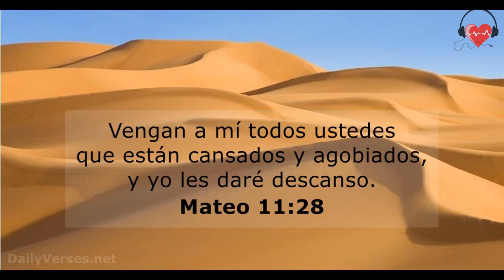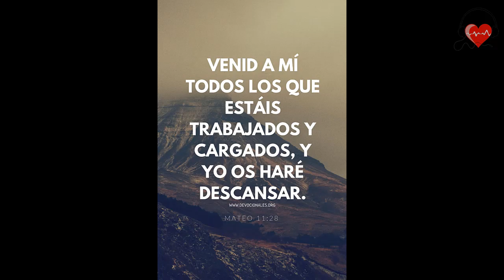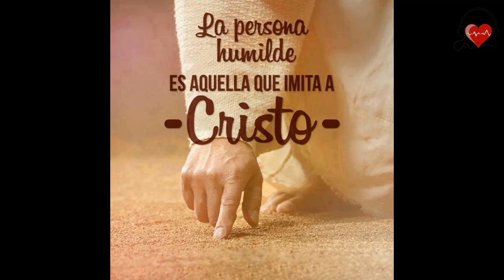La Buena Nueva de Hoy, julio 16 de 2020, Mateo 11, 28-30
En aquel tiempo, Jesús dijo: "Vengan a mí, todos los que están fatigados y agobiados por la carga, y yo los aliviaré. Tomen mi yugo sobre ustedes y aprendan de mí, que soy manso y humilde de corazón, y encontrarán descanso, porque mi yugo es suave, y mi carga, ligera".